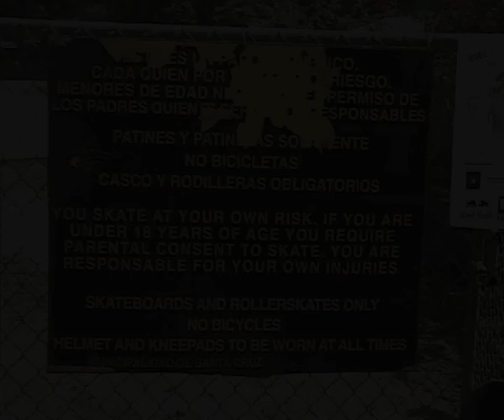Tamarindo skatepark, Costa Rica...April 2005